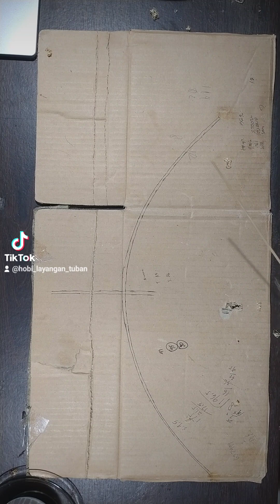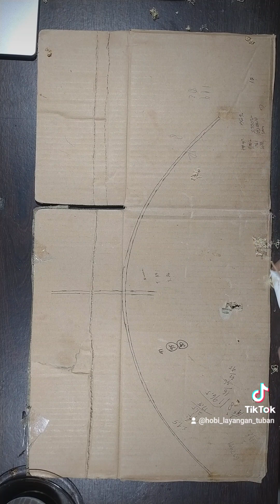Meraut Bambu Layangan Sukhoi